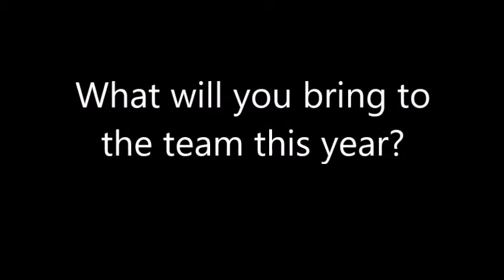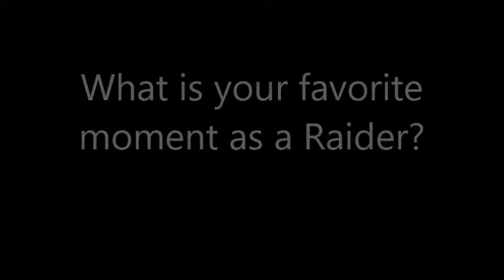Meet The Raiders - Haley Roycroft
Cedar Ridge Raiders Softball